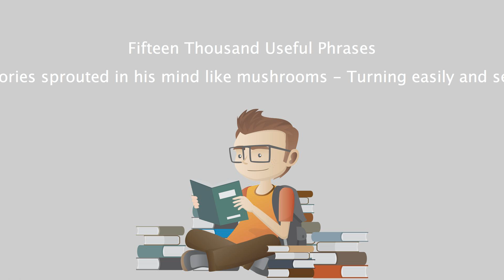Fifteen Thousand Useful Phrases - 120 - Striking Similes Theories sprouted in his mind like mush...